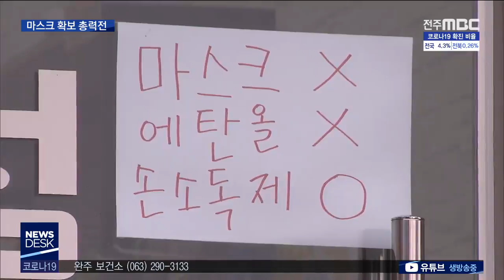[뉴스데스크] "일손 부족에 자원봉사까지", 마스크 확보 총력전